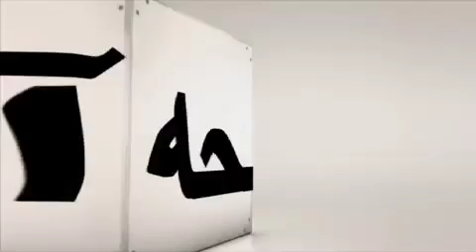پرده آخر: مرسدس بنز دنبال رساله امام صادق!